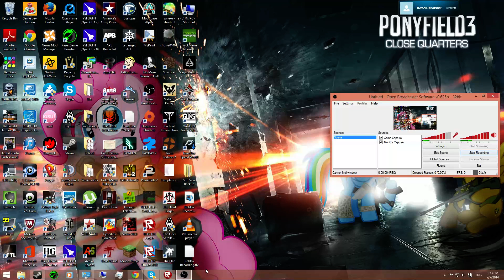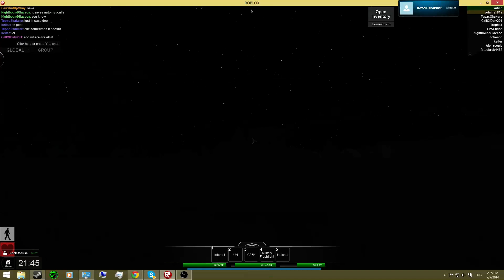Apocalypse Rising (Roblox) Gameplay 14 - The Little Squad that Could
Figured out what was wrong with recording skype.
The most successful run me and Noah ever had in the game in terms of weapons.